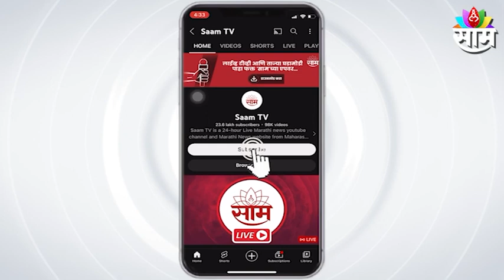Nagpur | नागपुरात विदर्भवाद्यांचा हल्लाबोल मोर्चा; पाहा व्हिडीओ